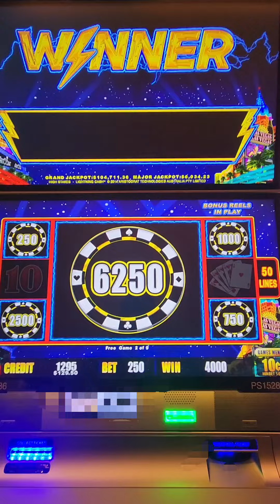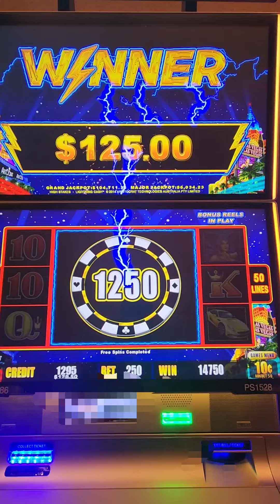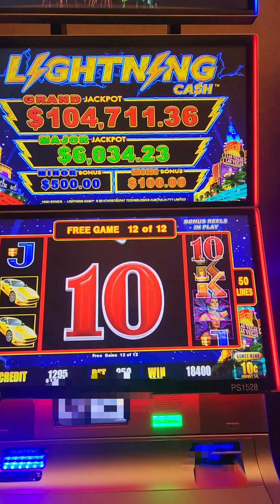Lightning Link!!! $25 Spin! Nice Handpay. LETS GO THE JWAY!!!